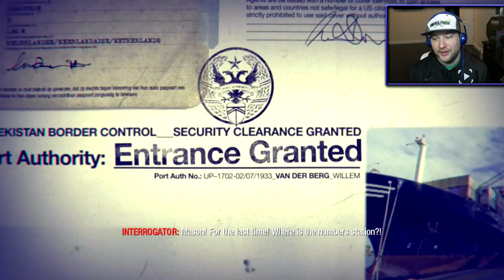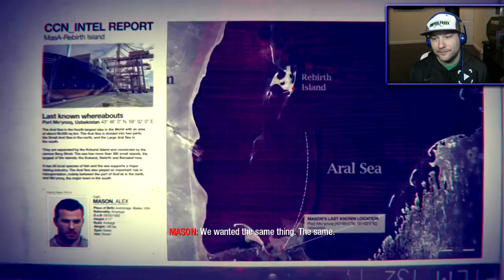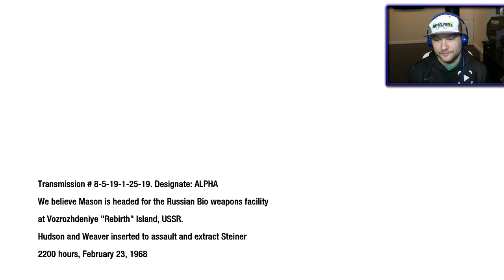WE DON'T USE GUNS ANYMORE! (Black Ops Let's Play #9) | Chaos